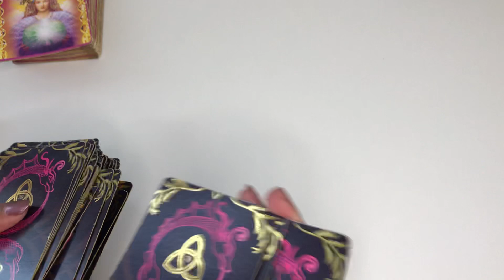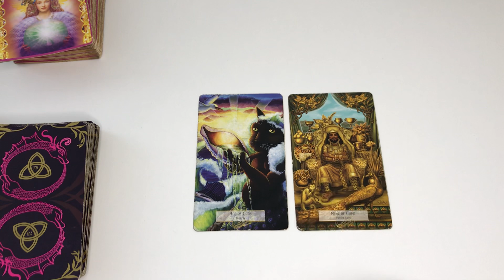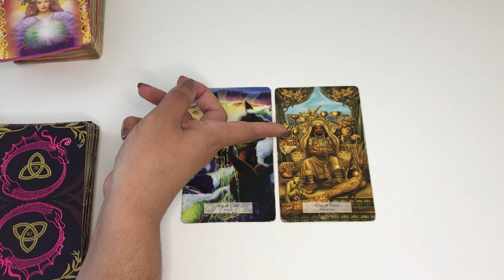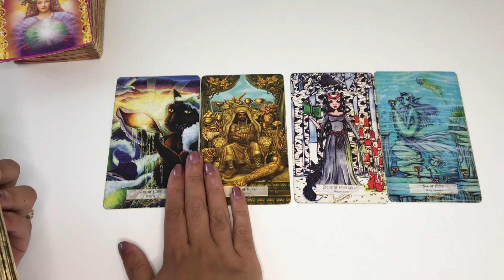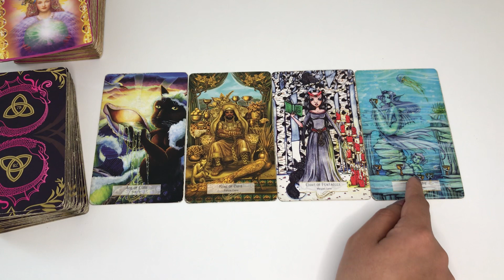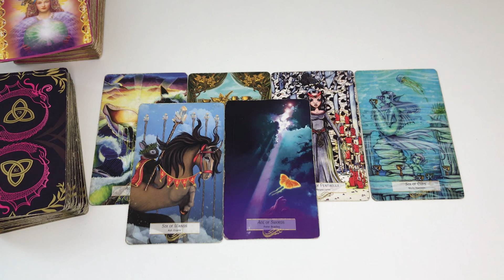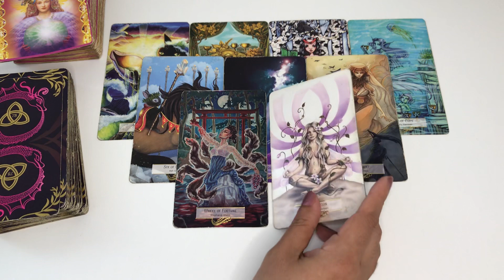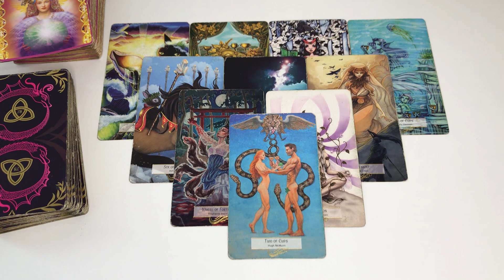GEN X 🖤… (MUST SEE) ITS TIME❣️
My sign
Scorpio sun
Aquarius
Scorpio rising

Tarot readings
Twin flames
Birth charts
Star signs
Daily horoscope
this channel to get access to perks